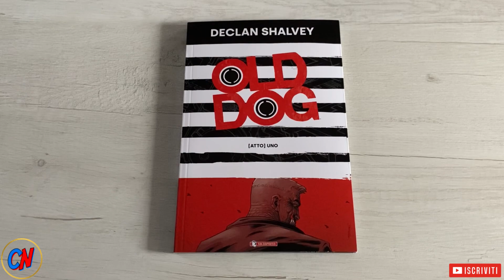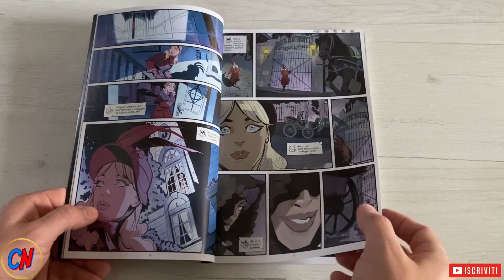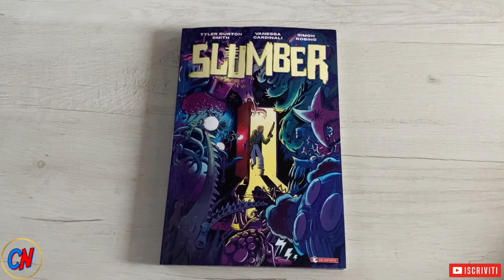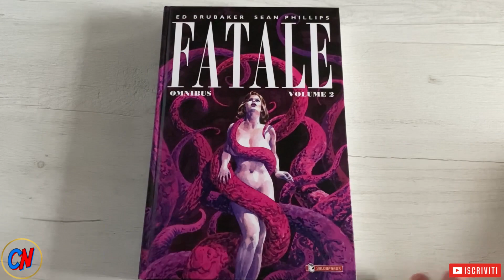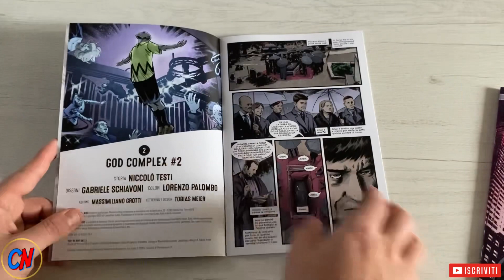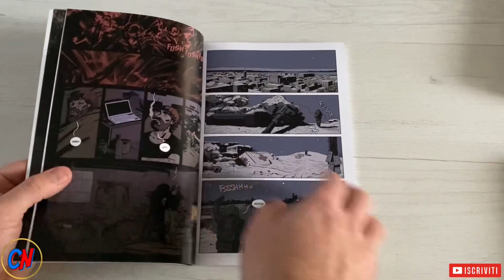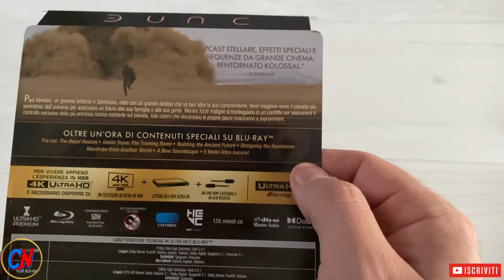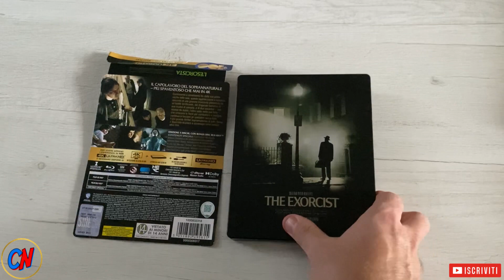Tra saldaPress, Leviathan Labs e Warner Bros. Ecco un po’ di nuovi arrivi!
Vi mostro gli arrivi dagli uffici stampa di @saldaPressOfficial , @LeviathanLabs e @warnerbrositalia !

INTRO: 00:00
SALDAPRESS: 00:47
LEVIATHAN LABS: 15:51
WARNER BROS. DISCOVERY: 22:08

Sul sito trovate le nostre recensioni!

SEGUITECI ANCHE SU COMICS NERDC SQUAD!